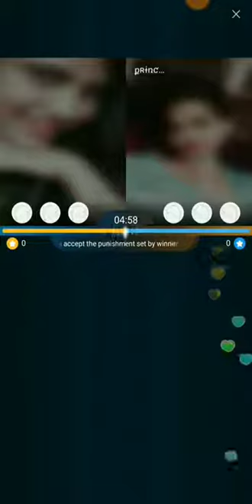Imo Video Call Recording My Phone Imo 4u